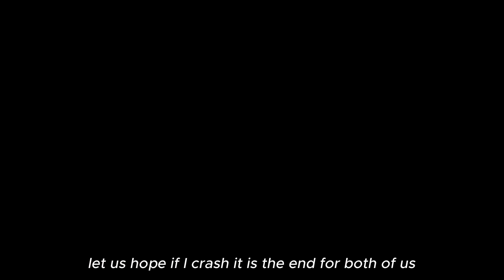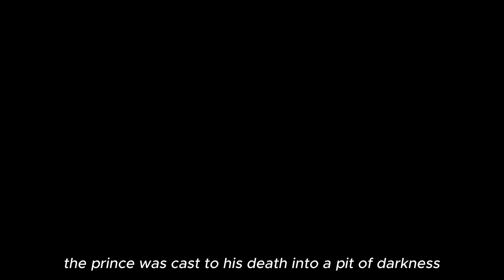Prince of Persia : The Two Thrones Full Movie with Subtitles!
Prince of Persia: The Two Thrones All Cutscenes (Game Movie) 1080p

The game is set after the events of Prince of Persia: Warrior Within, in which the Prince kills the Dahaka, saves Kaileena and prevents the Sands of Time from being created. Unlike the previous games, the story is narrated by Kaileena. The Prince's actions alter the timeline of events that took place before that point. In the original timeline, the Vizier and Maharajah traveled to the Island of Time and found an hourglass filled with the Sands of Time. In the modified timeline, they find the hourglass empty. Since the Vizier never released the Sands of Time and fought the Prince, he is still alive at the beginning of this game. As a result, Farah, who helped the Prince during the events for Sands of Time, has never met the Prince.

As the Prince and Kaileena return to the city of Babylon, they find it ravaged by war. Their ship is attacked and destroyed, and they wash ashore. The Prince awakens and watches as enemy soldiers take Kaileena away. The Prince fights his way into the palace and confronts the Vizier, who kills Kaileena with the Dagger of Time, unleashing the Sands again. The Vizier then impales himself with it and makes himself immortal. The Prince is also affected, having a whip-like weapon known as a Daggertail embedded in his skin when the Sands infect the wound. However, in the confusion following the release of the Sands, the Vizier throws the Dagger aside and the Prince manages to steal it before the Sands infect him completely.

The Prince falls into the sewers and gets carried to the outskirts of Babylon. As he travels through the city once again to kill the Vizier, he finds that the infection caused by the Sands of Time is affecting his mind, giving rise to an alter ego called the Dark Prince, manifested by a voice within. The Dark Prince is cold, cruel, arrogant and sarcastic; he attempts to convince the Prince that he should strive to serve only himself, using his vengeance as a catalyst for his other emotions. On many occasions, the Dark Prince seizes control of the Prince's body and the Prince is fully transformed into a hybrid sand monster with abilities that allow the Prince to pass otherwise insurmountable obstacles. The Prince makes efforts to keep his transformation a secret to everyone, most evident when he is forced to flee into the sewers when he begins to transform shortly after people witness his victory over the hulking Klompa, a general of the Vizier, at the arena where they were imprisoned.

ts the power, driving slowly deeper into the well looking for an escape, but he slowly weakens. At the bottom of the well, the Prince stumbles upon the dead body of his father Sharaman. He mourns for him, picking up his father's sword and accepting the consequences of what he has done to finally suppress the Dark Prince's ability to control his body. With a new resolve to set things right, the Prince fights his way underground and back into the palace halls, before ascending its massive tower to finally face the Vizier and free Farah.

At the top of the palace's tower, the Prince confronts and kills the Vizier with the Dagger of Time. The Sands are released from the Vizier and his soldiers, who die. Seeing this, the people of Babylon rejoice. The Sands take the shape of Kaileena who cures the Prince's infection and destroys the Dagger of Time. She tells him that this world wasn't meant for her but there will be other worlds for her where she will find her place. She also tells the Prince that his journey is at an end and then disappears. As the Prince finds Sharaman's crown, the Dark Prince takes it and tells him that whatever the Prince owns will be rightfully his and lures the Prince into his mind, where the two struggle until the Prince abandons his shadow with the help of Farah's voice. The unconscious Prince is woken up by Farah. The game ends with her asking how the Prince knows her name and the Prince answers by beginning to retell a story about his first experience with the Sands of Time in Prince of Persia: The Sands of Time.